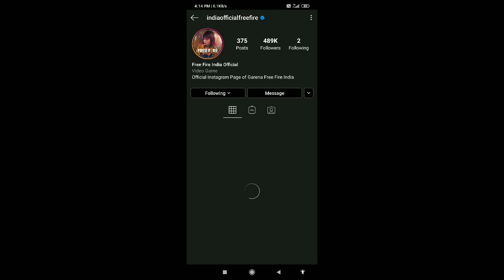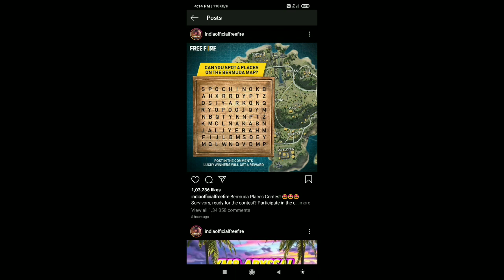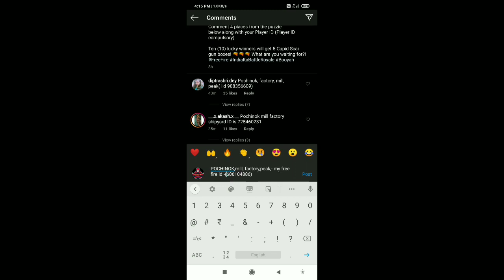FREE FIRE NEW EVENT FULL DETAILS,HOW TO COMPLETE FREE FIRE TODAY NEW EVENT,GET FREE SCAR GUN SCKIN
free fire
tonight update
free fire new event full details
aj rat 12 baje kya ayega
aj rat 12 tar por ki asbe
free magic cube event
free bundle event
total gaming
desi gamer
amit bhai
lokesh gamer
gyan gaming